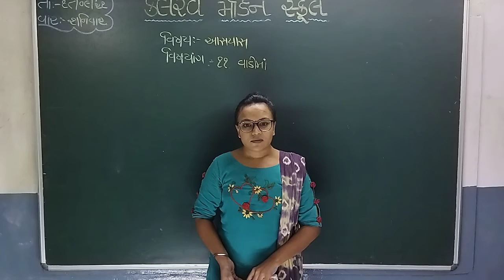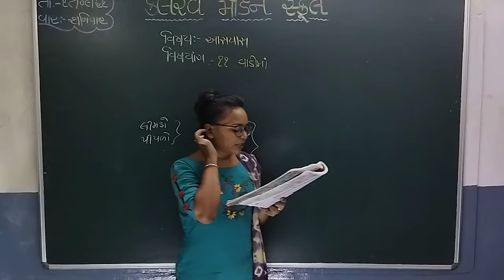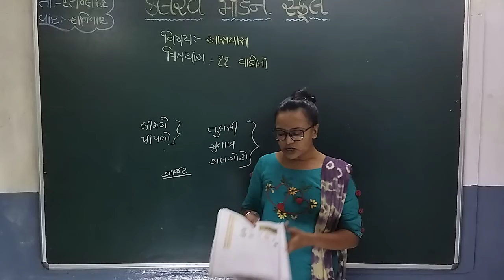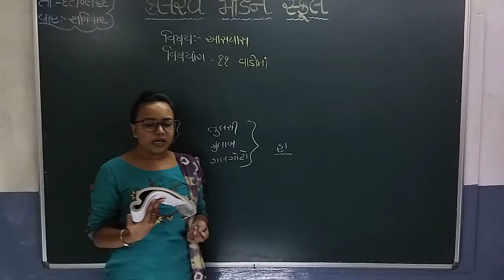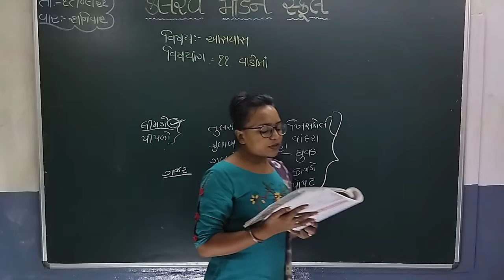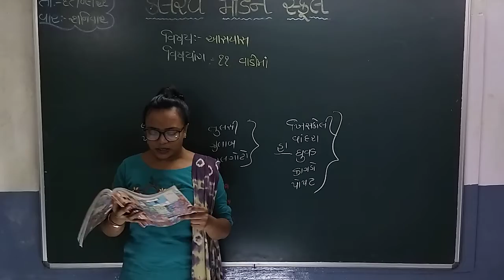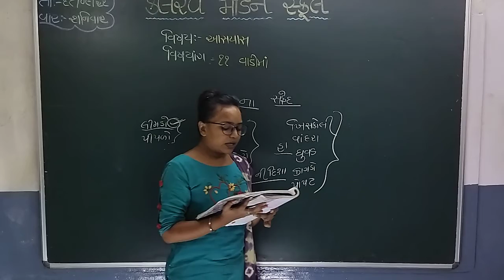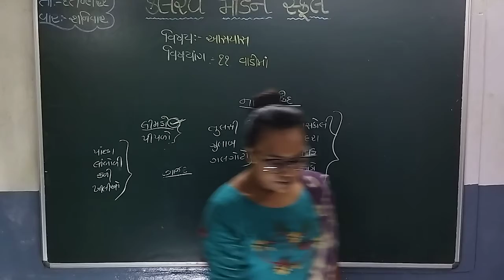std 4 aaspas 18 09 21